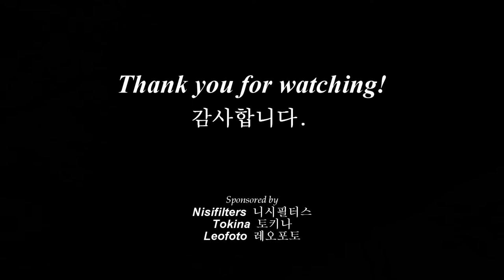Star trails of Fortress:남한산성 별일주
남한산성 별궤적 8편 동영상입니다.